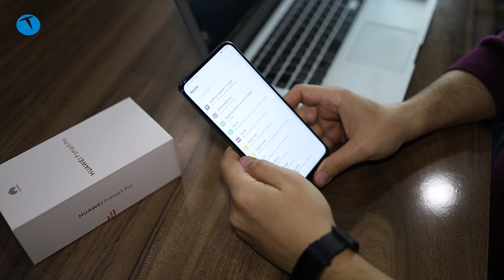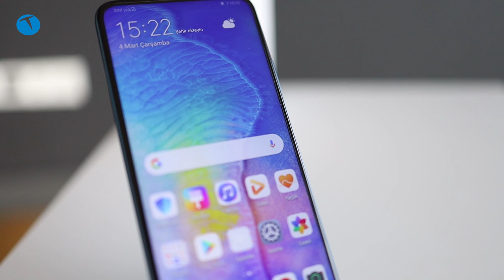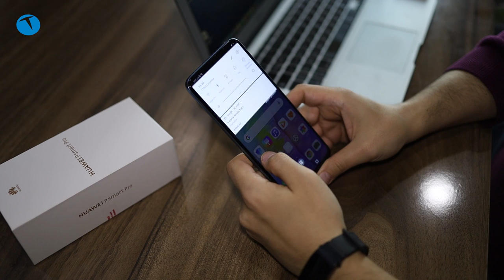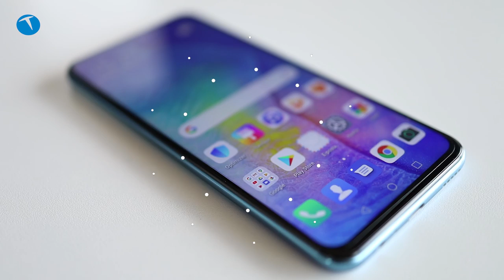Uygun fiyatlı şekil telefon | Huawei P Smart Pro inceleme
Bu videodaki inceleme konuğumuz Huawei'nin orta segmentteki şık cihazı P Smart Pro.

İlk etapta tam ekran tasarımı degrade renkleri ve pop-up kamerasıyla dikkatleri üzerine çeken Huawei P Smart Pro orta segmentte uygun bir alternatif olarak karşımıza çıkıyor.

Teknik özellikleri göz önüne alındığında tatmin edici bir performans sunan model, görünüşüyle alakalı olarak segmentindeki cihazlardan biraz pahalı.

Huawei P Smart Pro teknik özellikleri

Yonga Seti: Kirin 710F
RAM: 6GB
Dahili Depolama: 128GB
Ekran: 1080 x 2340 px 6.59 inç
Kamera: 48MP + 8MP + 2MP / 16MP
Batarya: 4000 mAh
İşletim Sistemi: EMUI 9.1 destekli Android 9.0